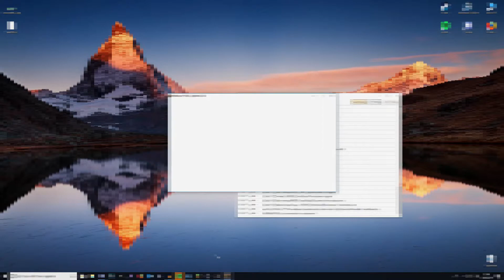Vorbereitungen - Minecraft TheVar IV #06 [Deutsch/German]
McJuniorDE
TroubPlays

spearow

Fubian
Applestream